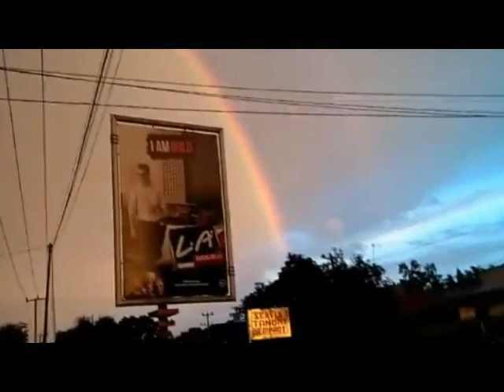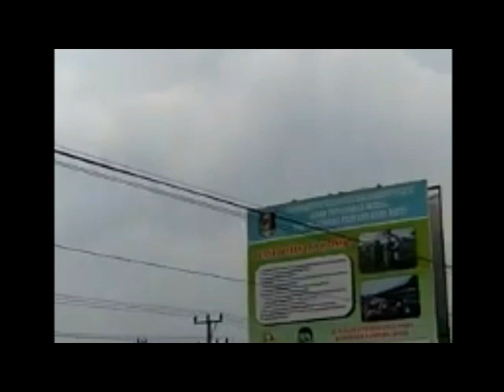LANGIT BERWARNA DAN PENAMPAKAN MIRIP NAGA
LAMPUNG TIMUR
Oke boskuhh jadi pada video kali ini saya bakal berbagi sedikit pengetahuan, so jangan skip videonya biar ngga ketinggalan pada video kali ini :D